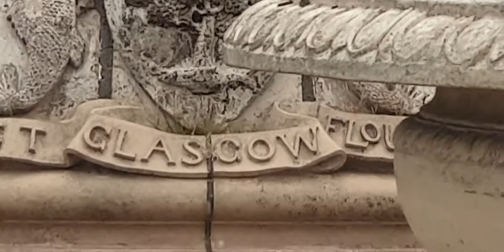Peoples Palace Glasgow East end || Glasgow Green || india || south Africa || Australia | canada | Uk